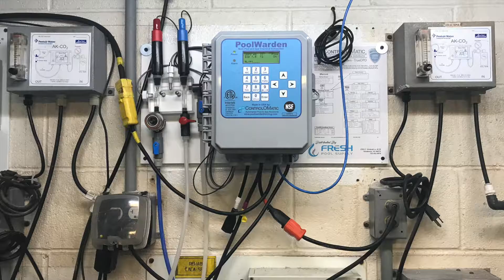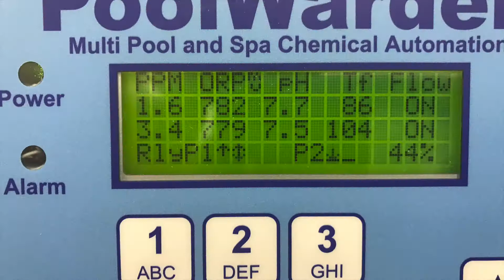2018 The Reconing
New PoolWarden Technology